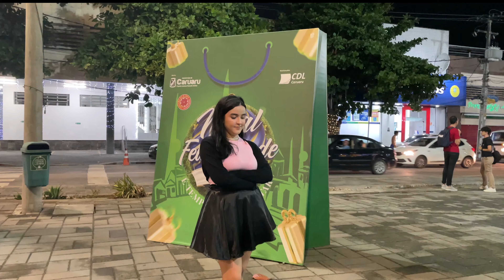[KPOP IN PUBLIC BRAZIL | ONE TAKE] 르 세라핌 (LE SERAFIM) - 'PERFECT NIGHT' | dance cover by SPIRAL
Olá, nós somos o SPIRAL! 🌃🎀

Esperamos que todos tenham gostado e se quiserem ser avisados quando novos vídeos forem lançados, não esqueçam de se inscrever e ativar as notificações

Hi, we are SPIRAL! 💗🌟